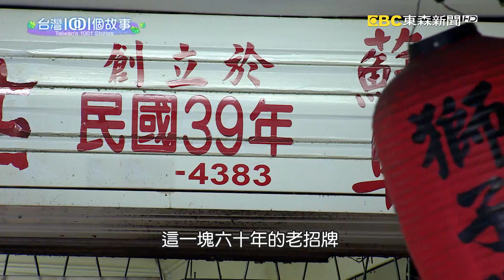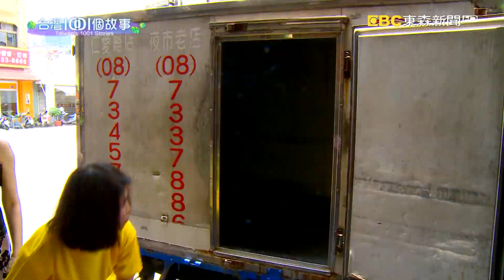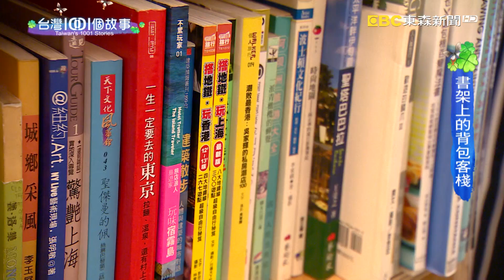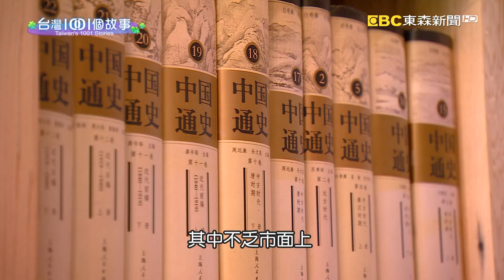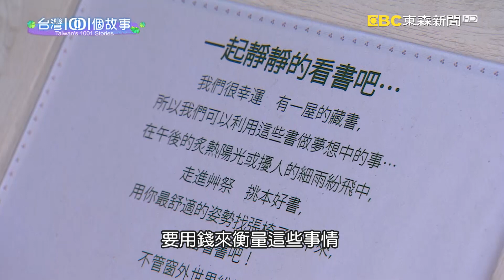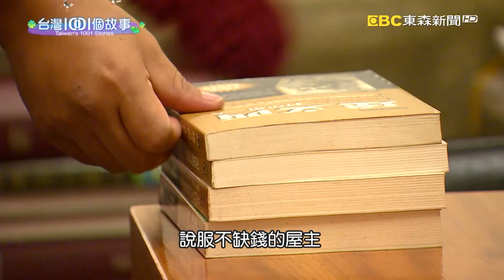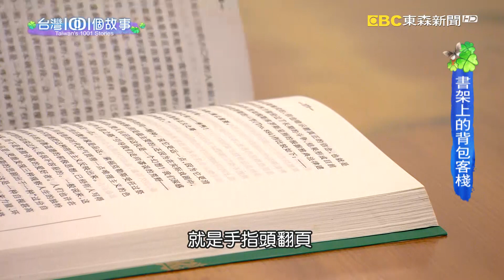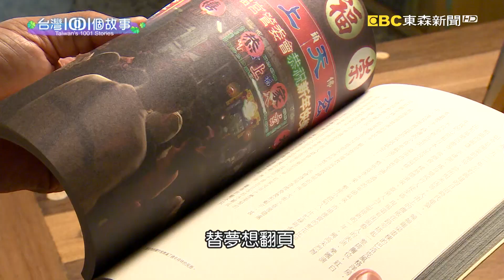台灣1001個故事 20180617【全集】